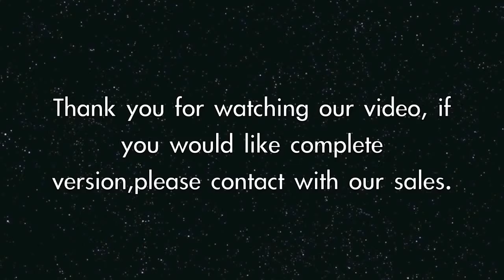CTS HES 3109 Fiber Cable Tray Installation